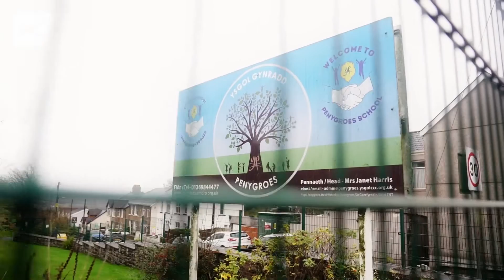CAROL YR ŴYL 2022: Ysgol Penygroes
CAROL YR ŴYL 2022: Perfformiad Ysgol Penygroes o "Clychau yn Canu" 🎄🎄🎄